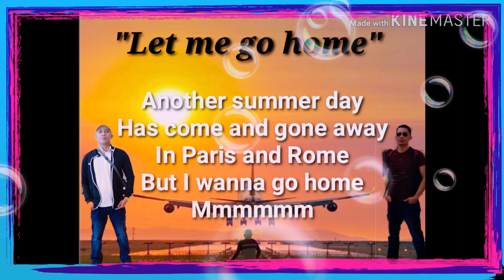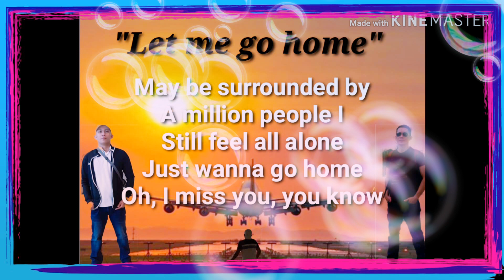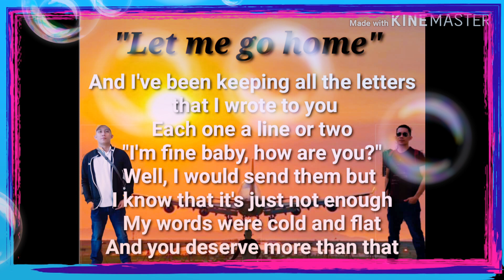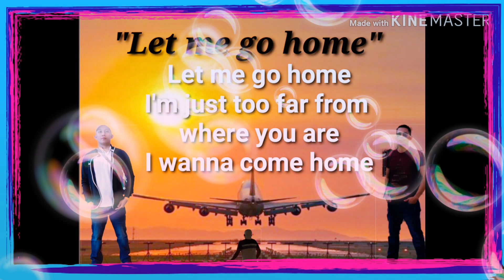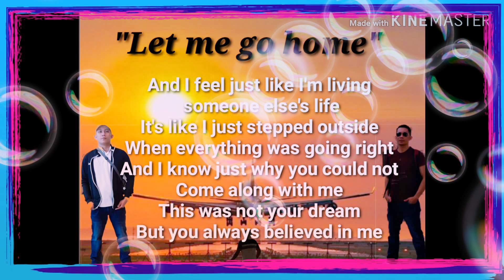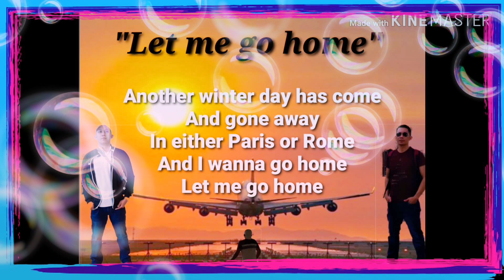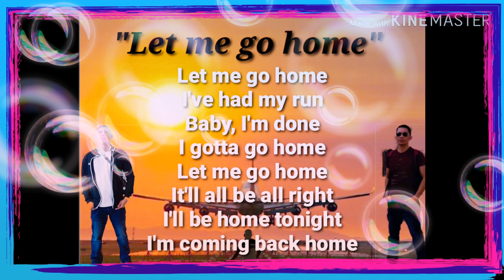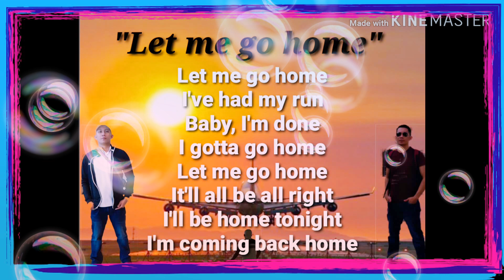Let me go home - with lyrics by Michael Buble